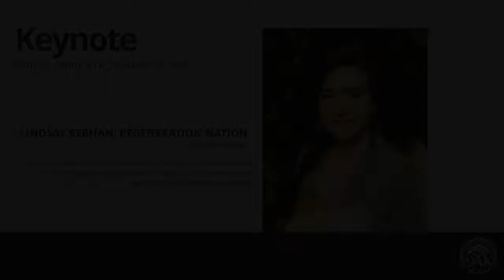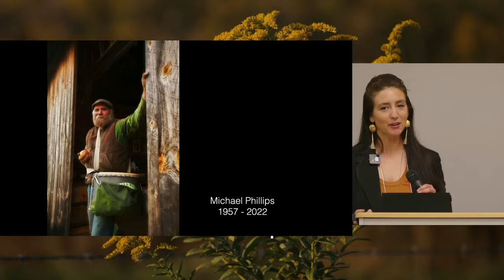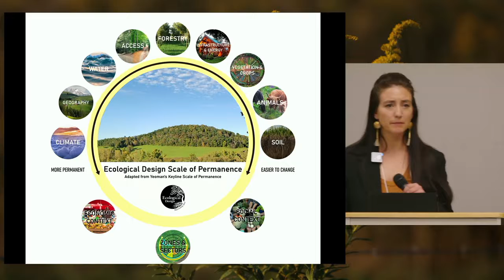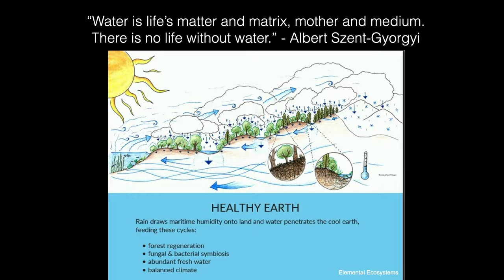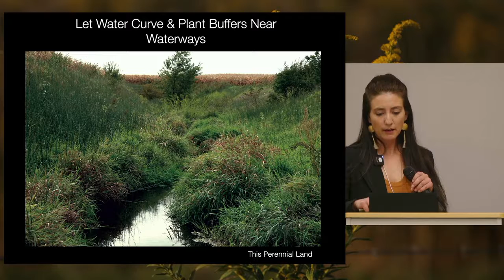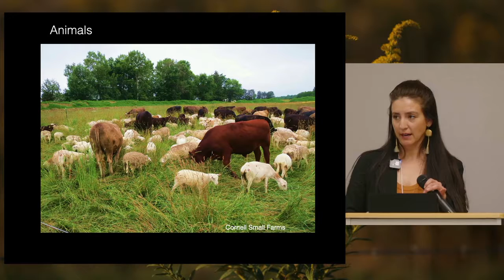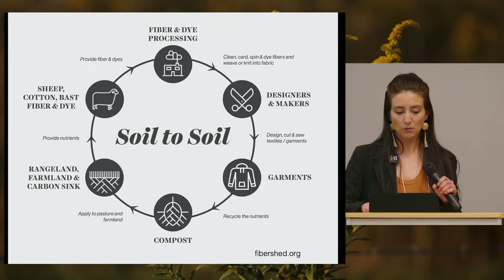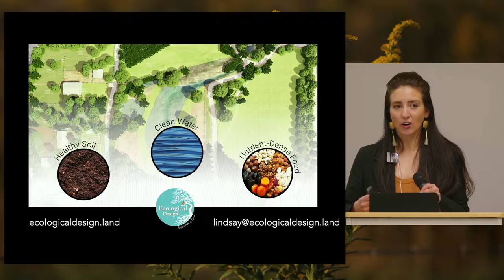Regeneration Nation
Recorded during OAK Conference 2022 in Burlington, KY on April 8.

Lindsay Rebhan - Ecological Design.

To be a Regeneration Nation means we are supporting agroecosystems and building communities that will endure. We are hopeful when we look at our future and have the tools and knowledge to act. What are the critical leverage points and the most needed skills of our time? We will look at some of the most exciting regeneration tools and acts of our time. As we evolve with the land it is vital we connect with ancient wisdom and balance with appropriate technology. The way we plan our ecology is also the way we design our social realms. Healthy soil, clean water, and local foods are the ecologies that give us clear examples of how to thrive during turbulence. Everyday we have an opportunity to become a good ancestor.